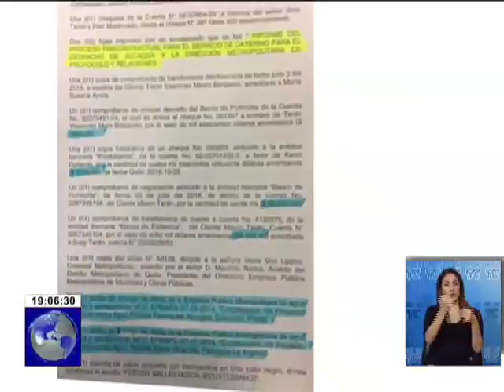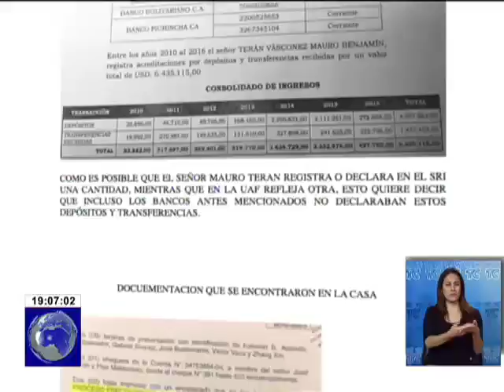Asambleísta Carrión hace nuevas denuncias contra Mauricio Rodas y Mauro T.